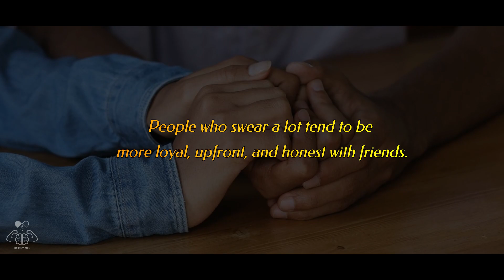The longer you hide your feelings for someone, the harder you...| Psychology Facts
TOP 5 Self Improvement Books.
1. Atomic Habits: An Easy & Proven Way to Build Good Habits & Break Bad Ones.
2. How to Win Friends and Influence People.
3. Can't Hurt Me: Master Your Mind and Defy the Odds.
4. The 7 Habits of Highly Effective People.
5. The Subtle Art of Not Giving a F*ck: A Counterintuitive Approach to Living a Good Life.